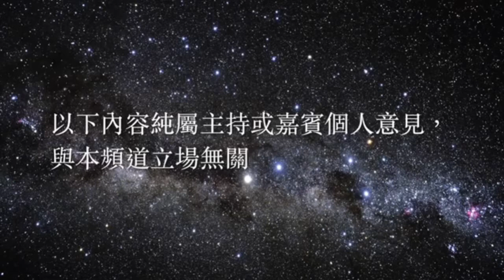上籃 第22集 20170709 PG去西岸熱身? 東方永倫終極對決